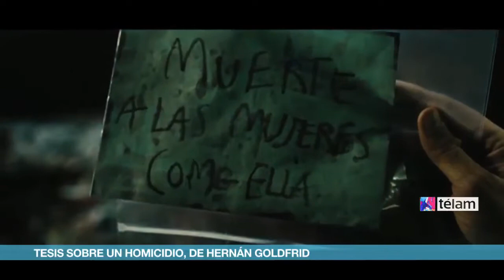CINE - ESTRENOS DEL 17 DE ENERO DEL 2013